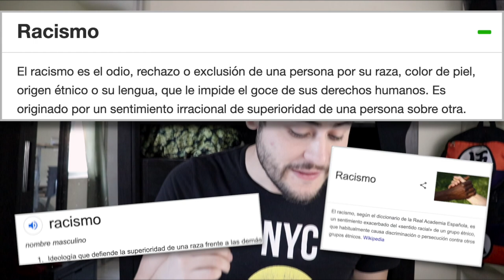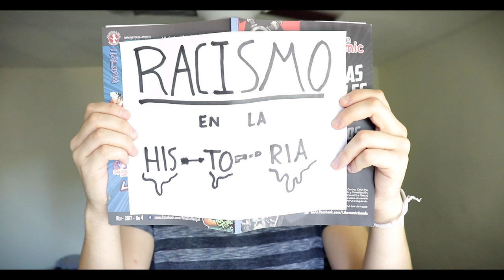¡El Racismo Inverso No Existe!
El racismo no es unidireccional: Cada país tiene su cultura, historia y problemas a resolver, por eso hablemos de estos temas, para que lo único que importe sea tu humanidad